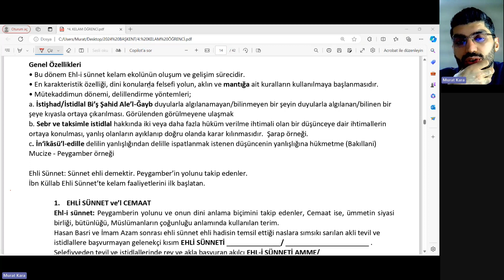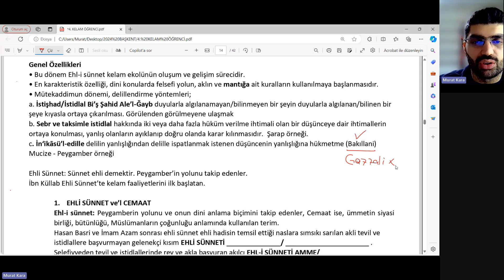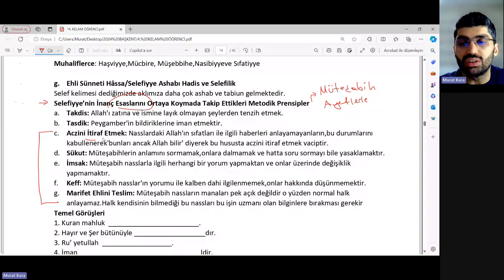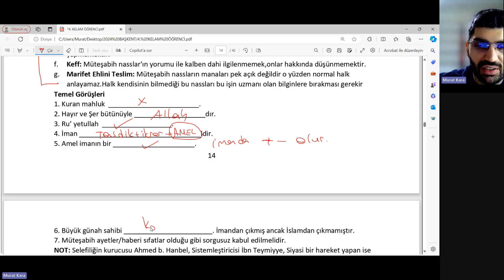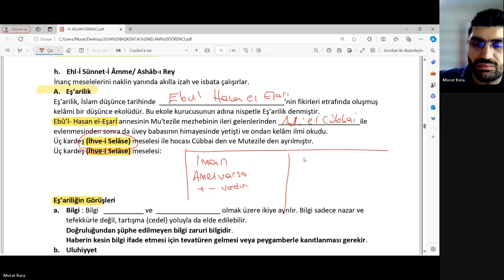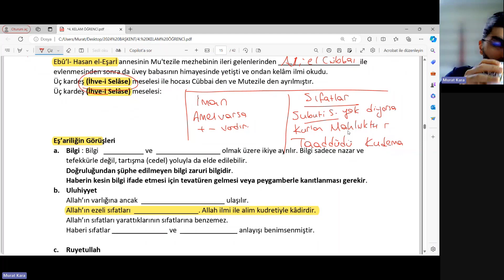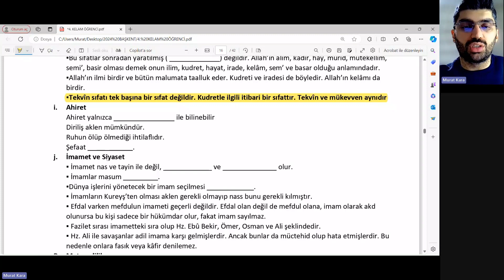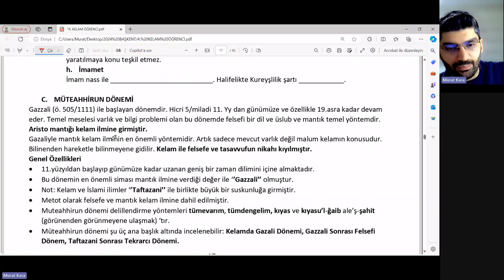2024 DHBT (3. Grup) - Kelam - Murat Kara - 12. Hafta - 21 Şubat 2024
/ dhbtokulu

 / dhbtokulu

 / canliuzem